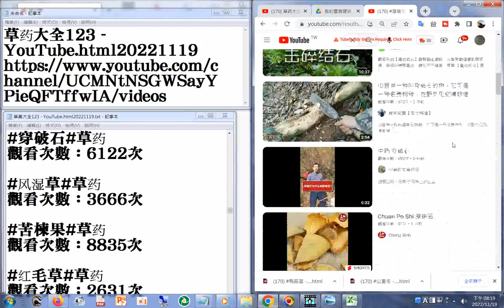170 穿破石 YouTube html20221119